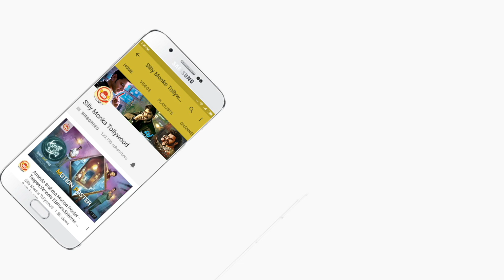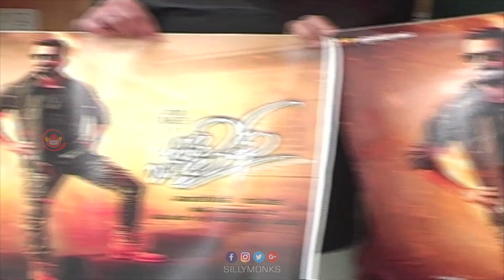Okate Life Movie First Look | Jithan Ramesh, Shruti Yugal | 2018 New Telugu Movies | Silly Monks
Okate Life Movie First Look | Jithan Ramesh, Shruti Yugal | 2018 New Telugu Movies